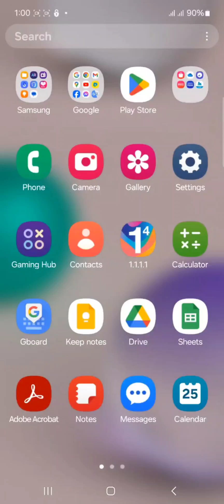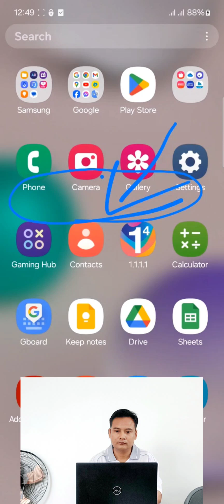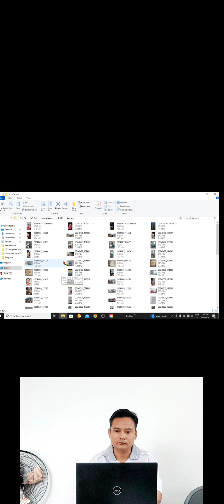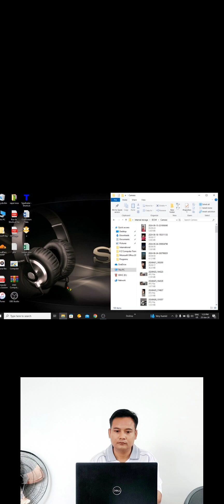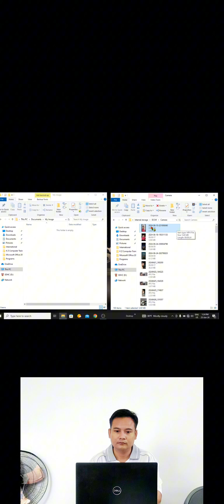computer နှင့် ဖုန်း ချိတ်ဆက်ပြီး copy ကူးခြင်း။